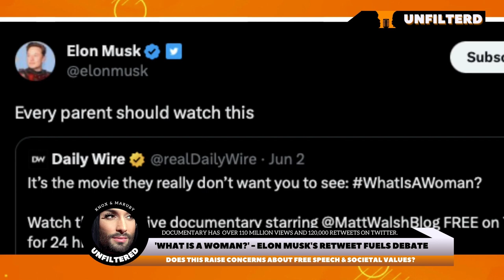Matt Walsh 'What is a Woman?' Shakes Twitter, Elon Musk Sparks LGBTQ, Religion & Social Media Debate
Welcome to Knox and Maruby Unfiltered, where we bring you the latest news and juicy gossip with a side of sass. Today, we're talking about Elon Musk and his recent retweet of the Daily Wire's documentary on gender in the digital age, titled "What is a Woman?" Now, we all know Elon Musk is a genius when it comes to technology and space exploration, but his recent retweet has sparked quite the debate on Twitter. The documentary, featuring right-wing political commentator Matt Walsh, asks various people what a woman is, in an attempt to add to the right-wing narrative on gender. But let's be real, the real question here is: why did Elon Musk retweet this? Was it a political statement? Or was he just bored and scrolling through Twitter? We may never know. What we do know is that the documentary has over 110 million views and 120,000 retweets on Twitter. That's a lot of people talking about what it means to be a woman in the digital age. So, whether you agree with the right-wing narrative or not, one thing is for sure: this documentary has sparked a conversation that we can all learn from. And who knows, maybe Elon Musk will chime in with his own thoughts.

Topics covered in the video:

Elon Musk
Retweet
Daily Wire
Documentary
Gender
Digital Age
What is a Woman?
Debate
Matt Walsh
Right-Wing
Narrative
Views
Retweets
Online Discussion
Gender Identity
Controversial Topics